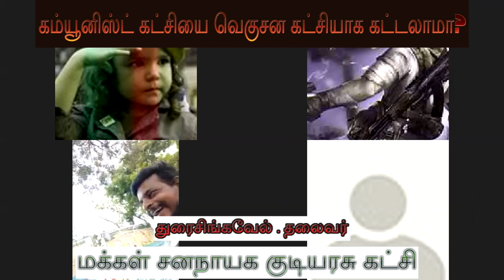கம்யூனிஸ்ட் கட்சியை வெகுசன கட்சியாக கட்டலாமா? துரைசிங்கவேல், மக்கள் சனநாயக குடியரசு கட்சி -தலைவர்